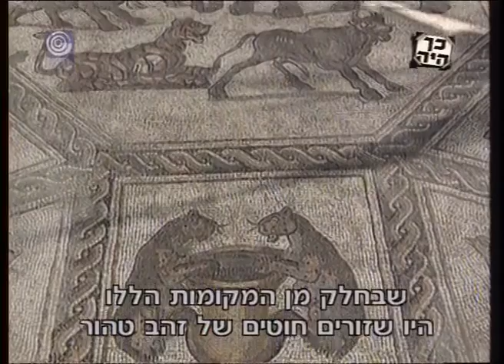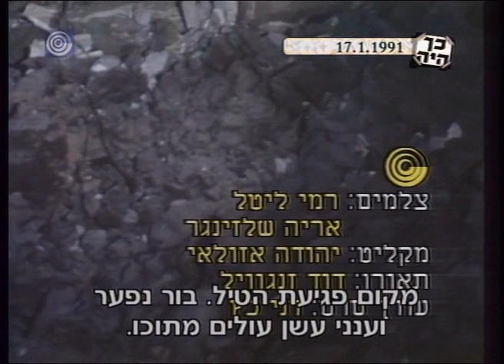כך היה עם בני ליס